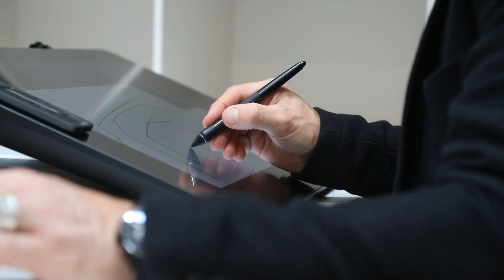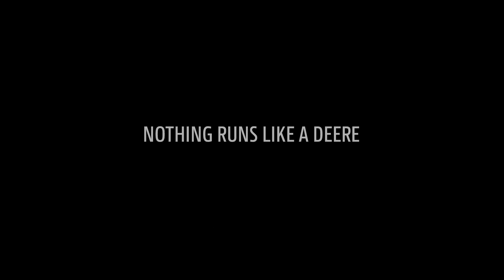Die John Deere 7R und 8R Serie | DESIGN im Fokus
Entdecken Sie die neuen 7R und 8R Traktoren von John Deere

Wir zeigen Ihnen die John Deere 7R und 8R Serie – Vorteile und exklusive Einblicke in die Designentwicklung in diesem Video! Für das Design der 7R und 8R Traktoren haben wir mit führenden Experten zusammengearbeitet – zusammen mit BMW Designworks haben wir tolle Konzepte ausgearbeitet und ein 3D-Modell erstellt. Niedrige Türgriffe, breitere Trittstufen und leistungsstarke Motoren halten, was die 7R und 8R Serie verspricht: unbändige Kraft! Mehr Infos zu diesen und anderen Modellen der Serie 7R finden Sie

▷ Falls Sie noch mehr Videos anschauen möchten, gehen Sie einfach auf unsere Playlist.

▷ Von John Deere Traktoren, Mähdreschern und Co. können Sie einfach nicht genug bekommen? Dann haben wir genau das Richtige für Sie – auf unserer Website finden Sie alle Infos zu Produkten von John Deere